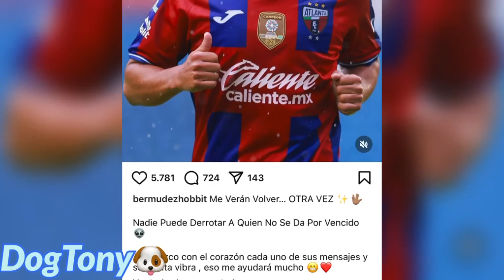"Hobbit Bermúdez" se despide del futbol y deja emotivo mensaje sobre su futuro tras su lesión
"Hobbit Bermúdez" se despide del futbol y deja mensaje sobre su futuro Lesión Hobbit Bermúdez video
Mensaje de Hobbit Bermudez tras su dura lesion